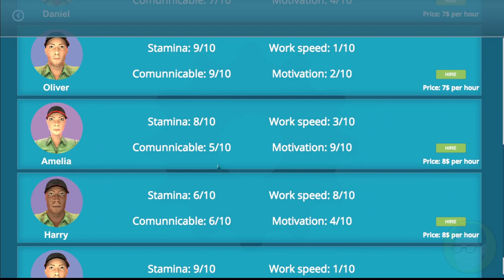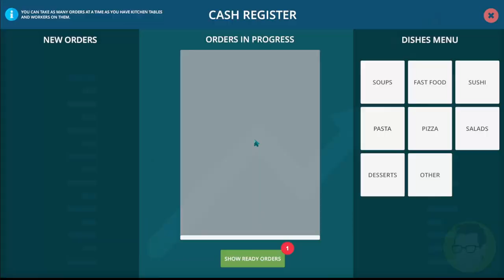Repair, design and manage your own cafe/restaurant : Cafe Owner Simulator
First look at renovating and running a cafe/restaurant.